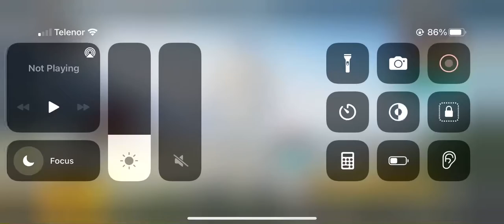I received my RP card, check in game for your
bgmi
bgmi live
bgmi tournament
bgmi hack
bgmi lite
bgmi lag fix
bgmi gameplay
bgmi m7 royal pass missions
bgmi mod apk 1.8
bgmi hack mod apk
bgmi scrims
bgmi montage
bgmi voice pack
bgmi final
pubg
pubg mobile
pubg song
pubg live
pubg new state
pubg video
pubg new state gameplay
pubg game
pubg new update
pubg lite
pubg tik tok
pubg sipderman
pubg rich
pubg funny video
star anonymouse
star anonymouse new video
star captain
tdm tips and trciks
tdm pubg
tdm tournament
tdm gameplay
tdm m24 tips and tricks
tdm 24
tdm new upate pubg
tdm king
tdm tricks
tdm 1v1
tdm match
tdm glitch
levinho pubg
levinho sensitivty
levinho facer reveal
levinho gaming
levinho handcam
levinho inventory
levinho control settings
levinho tdm
levinho song
levinho new vidoe
levinho gameplay
levinho voice reveal
levinho pubg mobile
sevou pubg
sevou
sevou face reveal
sevou song
sevou voice reveal
sevou sensitivity settings
sevou gaming
sevou spoidermon
sevou inventory
sevou vs levinho
sevou id
sevou vs levinho 1 vs 1 tdm
sevou handycam
sevou crate opening
scout
scout gaming
scout voice pack
scout pubg
scoutop
scout sensitivity
scout vs jonathan
scout 416 glacier
scout mustang
scout live
scout jonathan playing together
scout and kaash
scout tarana
scout angry moments
mortal pubg gameplay
ahmad op
ahmad op vs jaguar
ahmad op vs star captain
ahmad op 2.0
ahmad op vs mr jay plays
ahmad op sensitivity
ahmad op vs star anonymous
ahmad op montage
ahmad op vs legend sam
ahmad op handcam
ahmad op inventory
ahmad op tdm
ahmad op vs 47 khalifa
ahmad op setup tour

fm radio yt
fm radio funny moments
fm radio
fm
pubg gave me free royal pass
new season royal pass full max
pubg mobile
fm radio new
pubgm
pubg gave me free rp
new season rp
new royal pass
pubgm new royalpass
new royal pass pub mobile
new royalpass full max